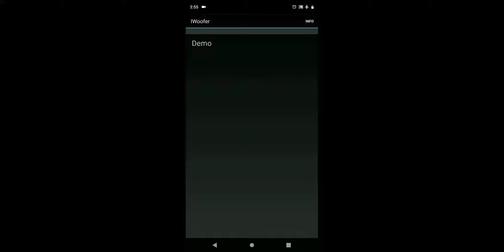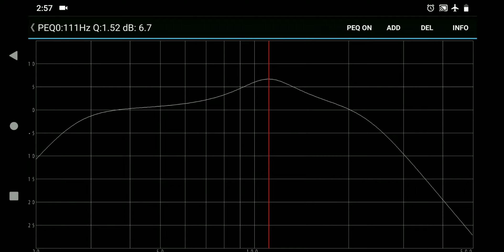Earthquake MiniMEDSP subwoofers - iWoofer XOver Demo [No Audio]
Just a brief show of the app for the Earthquake MINIMEDSP subwoofers.